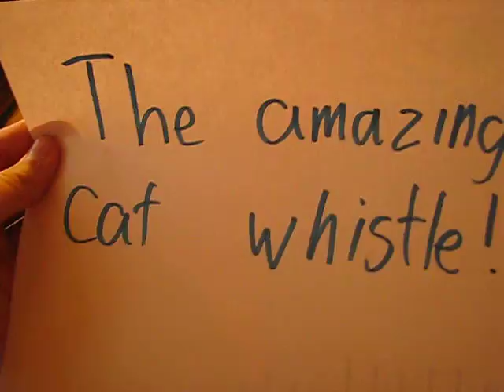Amazing Cat Whistle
Ever wanted to call your cat? Well now you can with the amazing cat whistle! Only $19.99 plus $30 shipping and handling.